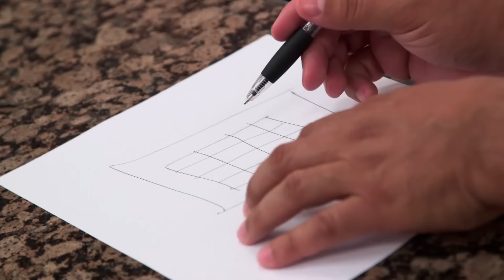Bolo gigante para restaurante em forma de waffle com frango frito | Cake Boss | Discovery H&H Brasil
Um restaurante popular na cidade vai comemorar o primeiro aniversário com uma réplica gigante do prato estrela da casa: waffle com frango frito e xarope de bordo ou xarope de ácer gigante.